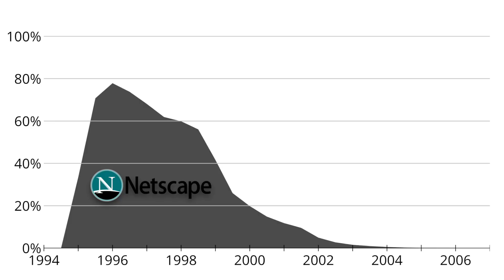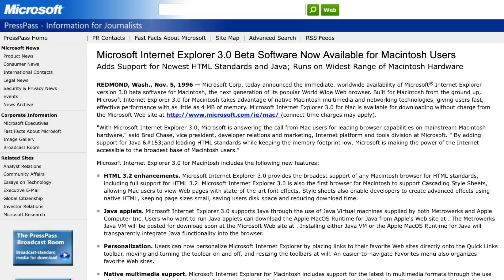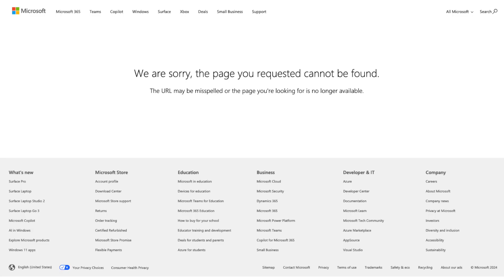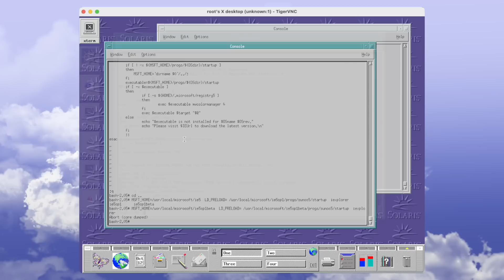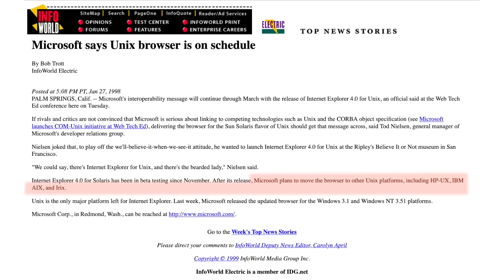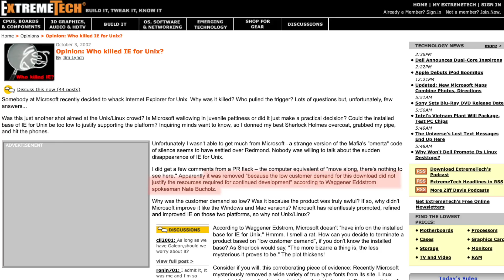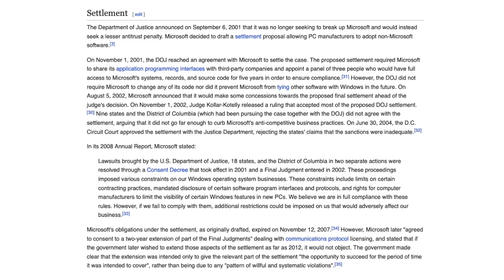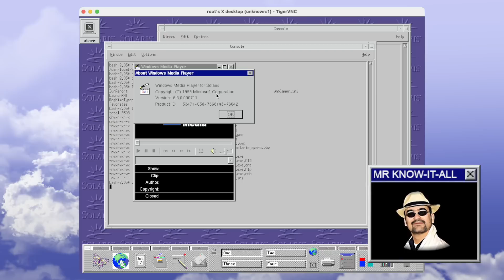Internet Explorer on Solaris: Microsoft’s Bold UNIX Move During the Browser Wars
What was the user experience with Internet Explorer on UNIX?
Join me for a hands-on installation of Internet Explorer on Solaris and a nostalgic journey to historic websites using The Retroweb.

Microsoft's foray into UNIX is a surprising chapter in the first browser war of the 90s and early 2000s. Was this just a move to gain market share and push Netscape aside? How significant was the professional UNIX workstation market, and how does this venture fit into the larger story of the United States v. Microsoft Corp. antitrust lawsuit?

Adding to the intrigue, we’ll explore Microsoft's pivotal agreement with Apple during the same era—a 5-year commitment to developing Office and making Internet Explorer the default Mac browser. Interestingly, Microsoft stepped away from these efforts just as the antitrust case settled. Coincidence?

Dive into this fascinating intersection of technology, competition, and history with me!

00:00 Intro
01:05 How Internet Explorer for UNIX came to be
03:45 Hands-on: Internet Exporer on Solaris
07:29 Internet Explorer for Unix: Development Background
09:45 The RetroWeb: A Retro-browsing Experience
11:41 Conclusion

This video was made possible with support by:

THE PHINTAGE ENTHUSIASTS:
Alisha Manuale Stutz @alishamanuelastutz

THE PHINTAGE SUPPORTERS:
HMK @hmichaelkraut7968
xcalibur839 @xcalibur839

Individual Copyrights apply for referenced material (see links).